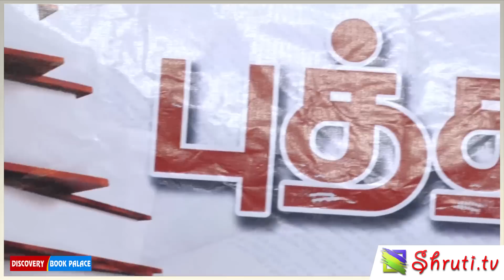புத்தக இரவு - பிரபஞ்சன் உரை | Prapanchan speech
டிஸ்கவரி புக் பேலஸ் வழங்கும்
2017 புத்தக இரவு
நிகழ்வில் பிரபஞ்சன் உரை

Writer Prapanchan speech